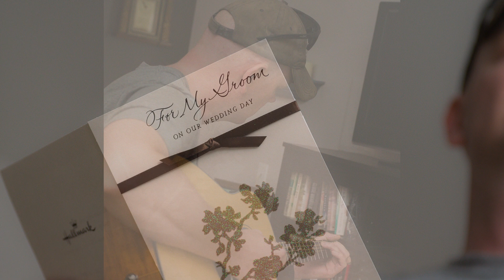Deer Creek Wedding